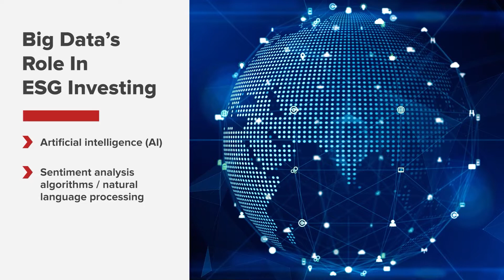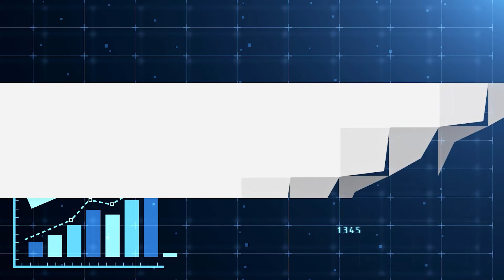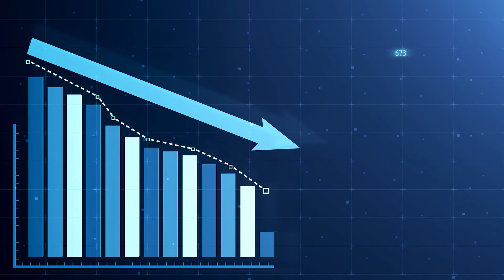ESG Investing - Big Data & Impact Tools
Interactive Brokers' senior market analyst Steven Levine explores the role of Big Data in augmenting traditional fundamental analyses - part of an introductory course on ESG investing available at IBKR Traders' Academy.